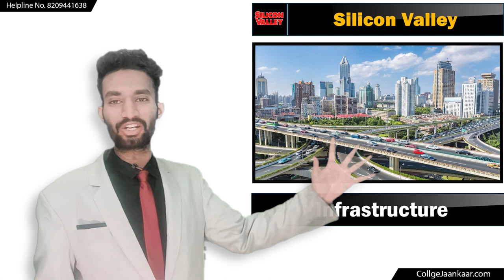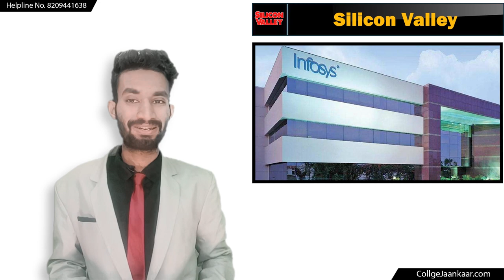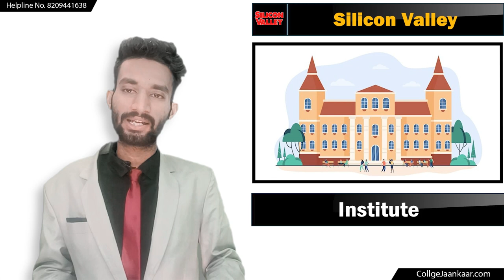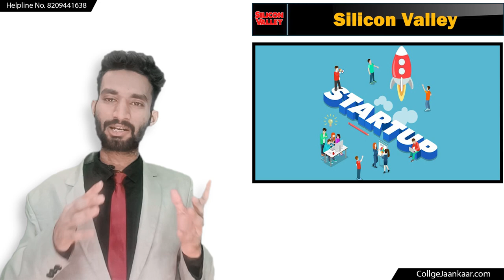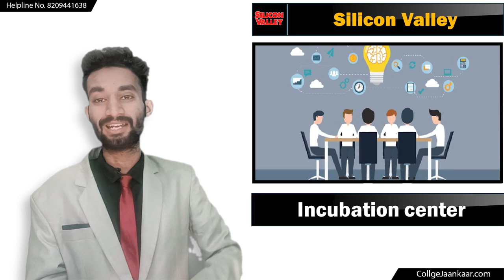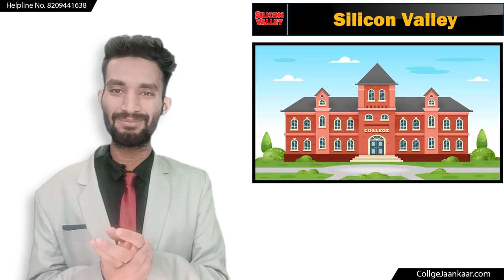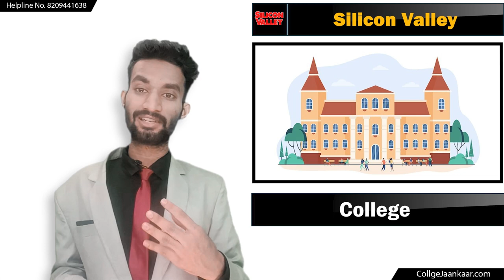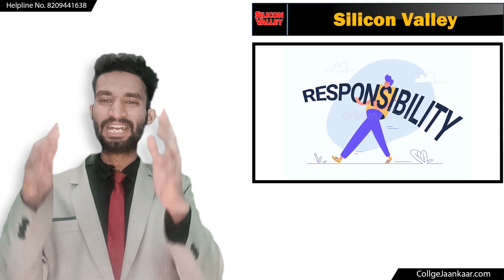Engineering करने के लिये ये India का Best Location है | ये Silicon valley मैं Admission कैसे मिलेगा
Engineering colleges in India
Engineering education in India
Indian engineering institutes
Ranking of engineering colleges
Admission process for engineering colleges
Engineering entrance exams
Indian Institute of Technology (IIT)
National Institute of Technology (NIT)
Private engineering colleges in India
State-wise engineering colleges
Engineering disciplines in India
Placement record of engineering colleges
Engineering college infrastructure
Faculty and teaching quality in engineering colleges
Research and innovation in engineering institutes
Alumni network of engineering colleges
Scholarships and financial aid for engineering students
Engineering college campus life
Best engineering colleges in India
Top engineering institutes in India
Engineering colleges rankings
Best engineering courses in India
Engineering college admissions
Engineering college entrance exams
Engineering college placement records
Infrastructure of engineering colleges in India
Engineering college facilities
Engineering college scholarships
Engineering college alumni network
Engineering college industry collaborations
Engineering college research opportunities
Engineering college student clubs and organizations
Engineering college student projects
Engineering college sports and extracurricular activities
Engineering college hostel facilities
Engineering college fees and affordability
Engineering college location and accessibility
Engineering college career prospects
Engineering college internships and industrial training
Engineering college workshops and seminars
Engineering college entrepreneurship programs
Engineering college curriculum and course structure